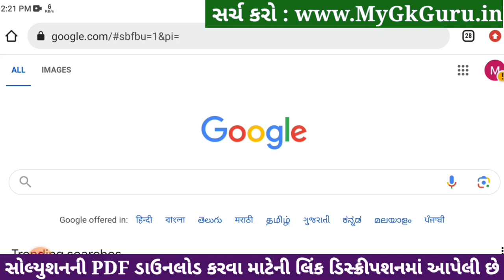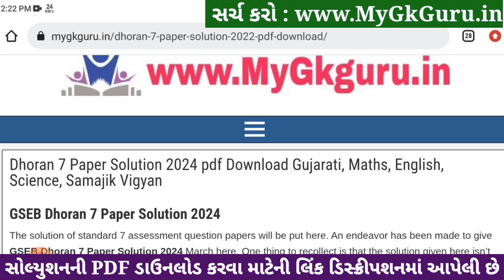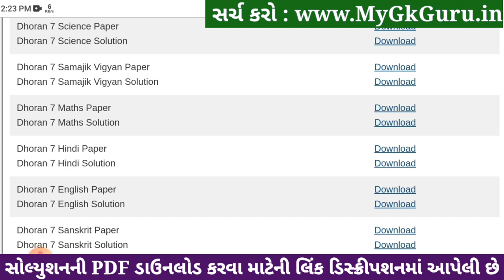Std 7 english paper solution 2024 80 marks, Dhoran 7 english paper solution 2024 std 7, april 2024